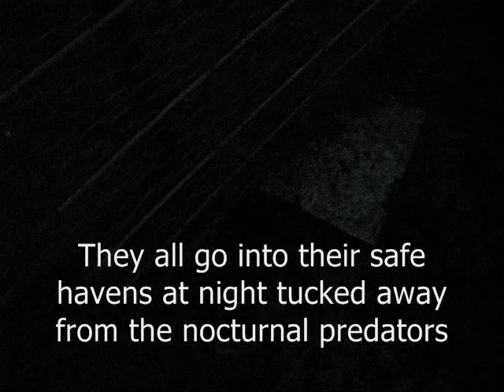Evening Chores at Pine Meadows Hobby Farm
The duck in the picture is Tug, This is the way he sleeps. He is not dead.  Join my wife and myself on our adventure of building our little homestead farm in the Cascade Mountains of the Pacific Northwest.
Watch as we establish a garden, orchard, build our home, install solar panels and windmill, apiary, raise rabbits, ducks, chickens, geese and goats. Learn with us as we explore pasture management and forest management, and join me as I build a tree house in the timber upon my mountain. The names of the other ducks are Daisy, Dorey the girls. The boys are Schooner, Pram, Skiff, and Tug.